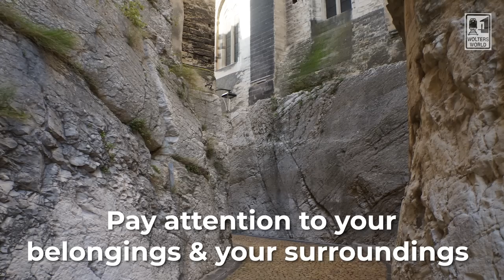Avignon - 5 Loves & Hates of Visiting Avignon, France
The best and worst parts of visiting Avignon, France for tourists. Tourism information for Avignon, France. Love the Papal Palace and the historic city, watch out for overbooked hotels in the summers.
The greatest parts and less favorable parts of visiting Avignon, France.
Filmed in Avignon, France
Copyright Mark Wolters 2021